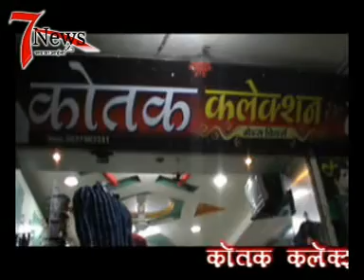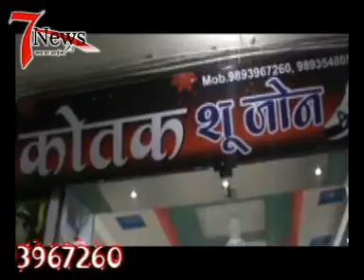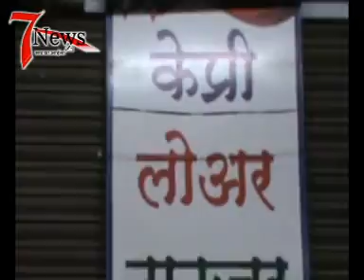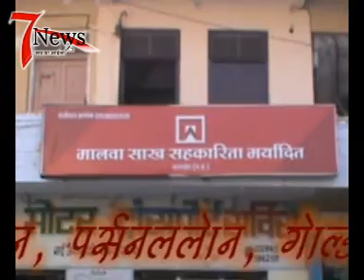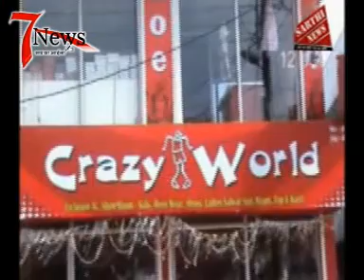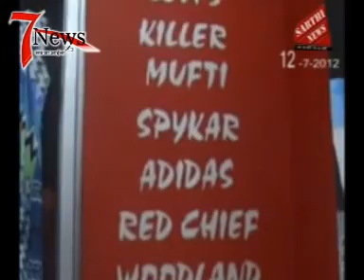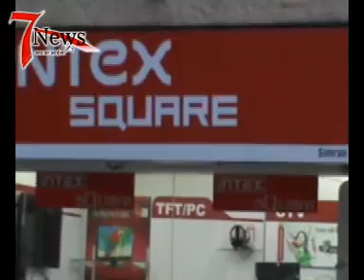22 jan 2013 news